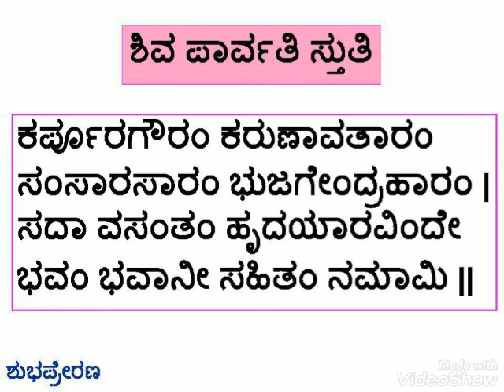Powerful Shlokas - Level 8 - 5. Shivaparvatistuti (Kannada Script)